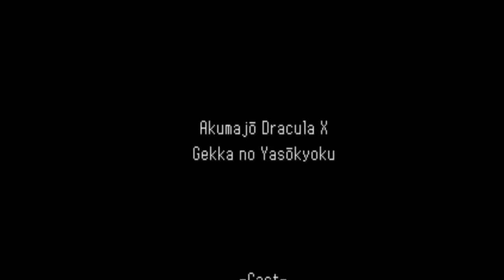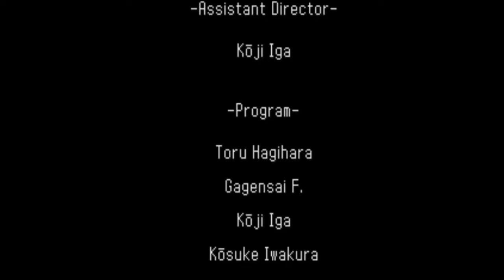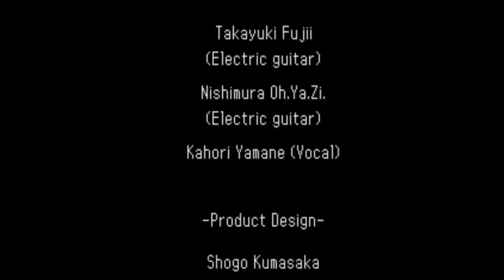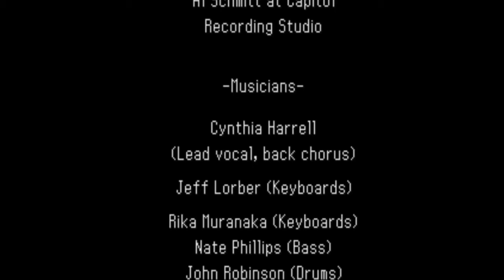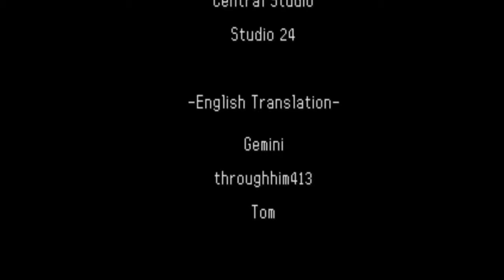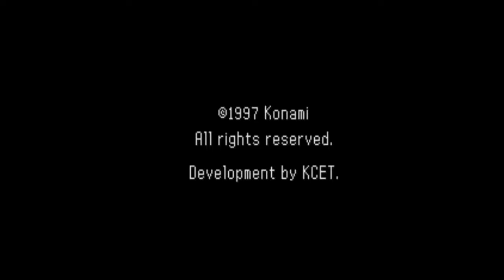Castlevania: Symphony of the Night #9 - ФИНАЛЬНЫЙ Дракула и конец основной игры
Этой серией я, наконец-то, ставлю точку в прохождении основной кампании за Алукарда - финальная часть игры, сформировавшей жанр метроидвании, каким он известен сегодня, да и сама по себе отличная метроидвания - Castlevania: Symphony of the Night!

В перевёрнутом замке остался лишь один обычный босс и два финальных - Шафт и сам граф. Пора бы уже покончить с замком.

Ещё будут ТРИ дополнительные части, одна из которых является пролётом через оба замка, но уже не за Алукарда... Все эти части тоже выйдут очень скоро.

Ну а так, все, кто честно досмотрел до конца все части - большие молодцы.

И как всегда... Ваш SonicStyle.